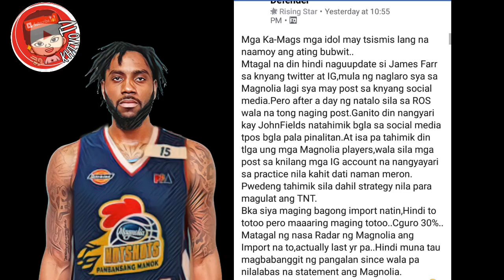RAKEEM CHRISTMAS HIGHLIGHTS | BAGONG IMPORT NG MAGNOLIA HOTSHOTS | UNOFFICIAL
BREAKING!

Magnolia Hotshots may bagong Import??
Last year pa ay nasa radar na ng Magnolia Hotshots itong si Rakeem Christmas,
nabalita nga na sya dapat ang papalit kay Vernon Macklin ng biglang nagdesisyon eto na umalis ng Magnolia dahil may mas magandang offer galing sa ibang bansa.
Ayon po sa isang source ay nasa Pilipinas na itong si Christmas at nakapagpractice na sa team.Pero kung magbabase tau sa kanyang IG stories from photo na nasa airplane sya at natraffic sya sa Manila ay mukang kadadating lang po nito.
Wala pa pong nilalabas na statement ang Magnolia.
Sa ngayon ito po ay hindi pa rin natin masasabi na may katotohanan na.
Hintayin na lang po natin ang official statement..Thank you!